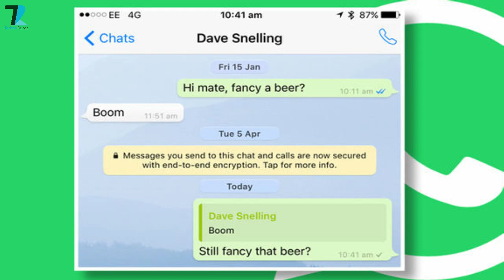Nokia 8 Pro,Mi Mix2s Video,HyperLoop Train India,Jio Offer,LG Judy,Mars Pics,Sony XZ,Idea - TN #467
News Covered :Nokia 8 Pro,Mi Mix2s Video,HyperLoop Train India,Jio Offer,LG Judy,Mars Pics,Sony XZ,Idea Pack